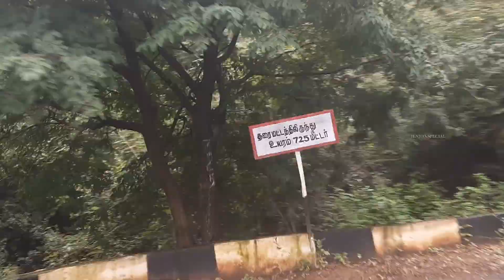சிறுமலை/Sirumalai Hills/Dindigul/Travel Vlog/Tourist Spot Near Dindigul/மலைகளின் சிற்றரசி/JENJO VLOG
I hope you will enjoy through this video. Those who are not able to go to Kodaikanal,must visit this place